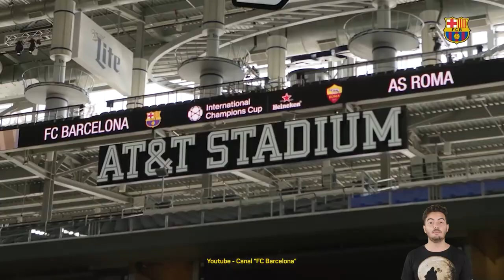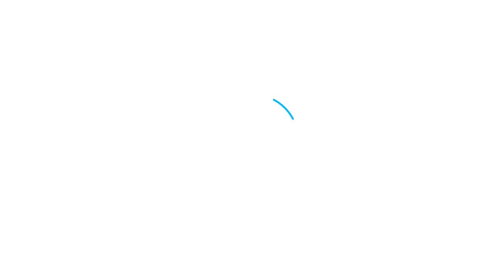Top Facens #17 - Estádios mais incríveis!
Vocês estão sentindo esse cheirinho? Parece que é cheiro de... Copa do Mundo! Ela tá vindo aí!
Por isso, no top Facens desse mês você vai conhecer os estádios de futebol mais tecnológicos do mundo!

Então já prepara a vuvuzela, a bandeira e vem com a gente! 💙